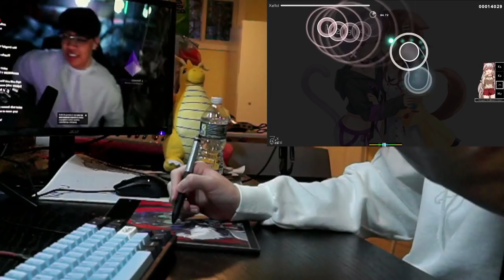literal cursor dancing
not the high effort video

skin:
it's the third one, eran and merami mix i think